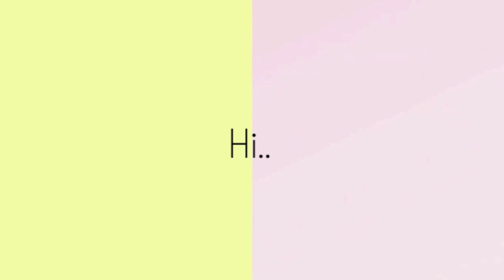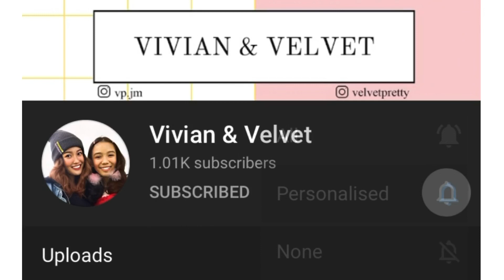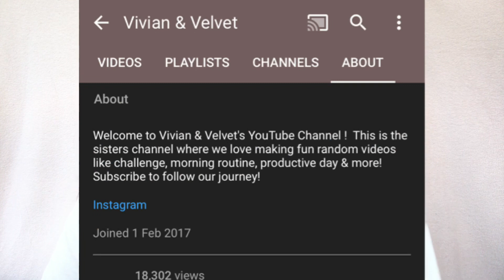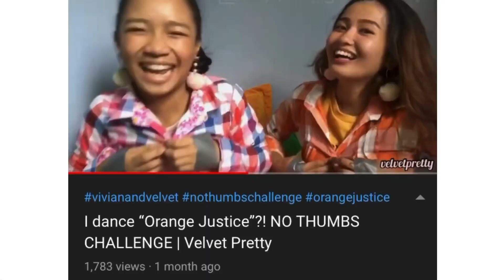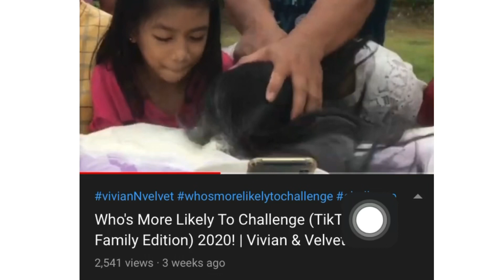WE JUST HIT 1000 SUBSCRIBERS 2020! Sharing Our YouTube Journey From 0 to 1K Subs | Vivian & Velvet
🥳 They are so happy & thankful for this achievement in their YouTube Channel.

Hello everyone! 🥳 We are happy & thankful for this ❤️ A BIG thank you & so much love to every single one of you who keep supporting us! 😘 We truly appreciate your great support ❤️ We will continue to create more fun content for you guys! Let's grow this Channel together, guys! 💪🏻
- Vivian & Velvet ✉️

Vivian & Velvet are sisters who love filming & editing fun & random YouTube videos such as challenges, pranks, productivity, fashion, family, sisters, teen life & more!